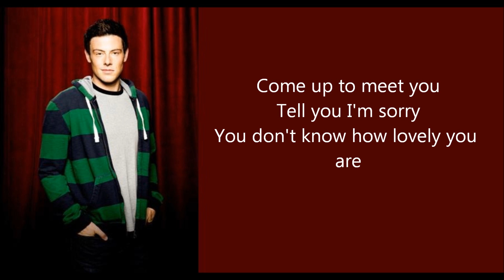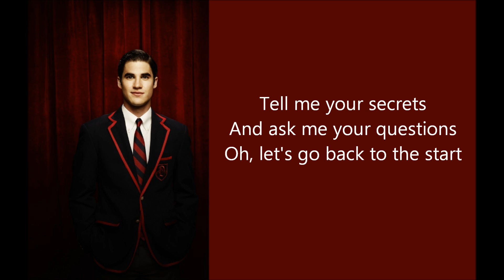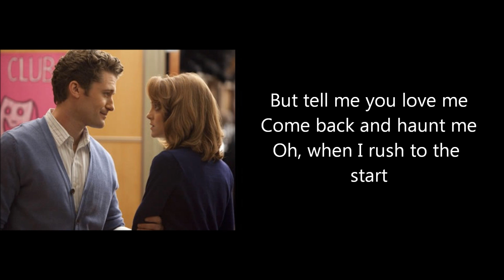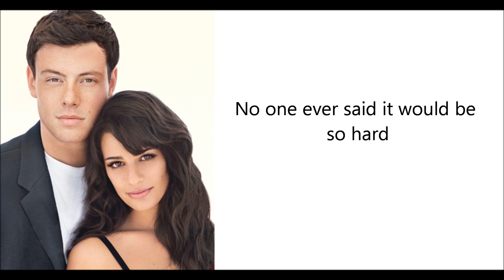Glee Cast - The Scientist (lyrics video)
The Glee Cast version of Coldplay's "The Scientist." Sung by: Santana Lopez/Naya Rivera, Brittany S. Pierce/Heather Morris, Will Schuester/Matthew Morrison, Emma Pillsbury/Jayma Mays, Blaine Anderson/Darren Criss, Kurt Hummel/Chris Colfer, Rachel Berry/Lea Michele, and Finn Hudson/Cory Monteith.